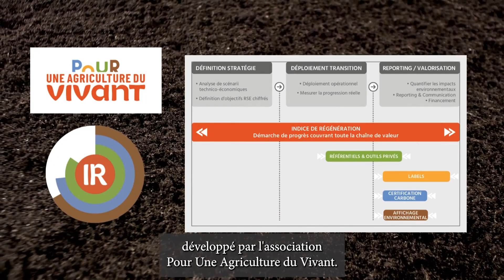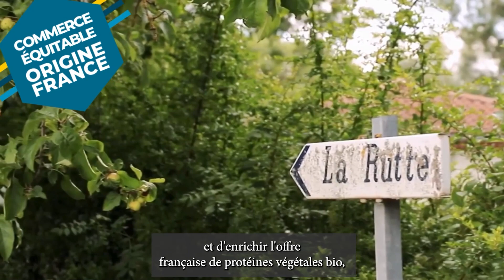Sols préservés et biodiversité renouvelée : Agribio Union accompagne les céréaliers bio du Sud Ouest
Agribio Union rassemble les coopératives pionnières de la filière céréales et légumineuses bio dans le Sud Ouest de la France. Elle stocke et commercialise la production de 1 200 agriculteurs sur 17 départements du Grand Sud Ouest. Avec ses 30 salariés, Agri Bio Union est aussi un acteur majeur de l’accompagnement technique pour aider ses membres à relever les nombreux défis agronomiques que pose la production sans intrants de synthèses.